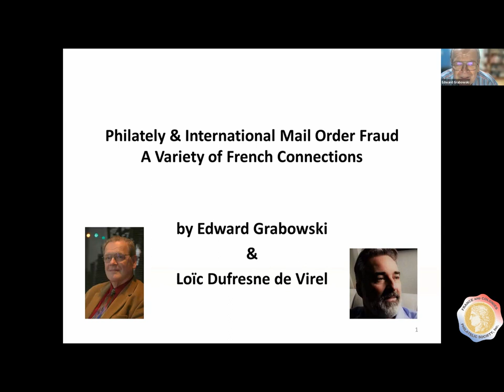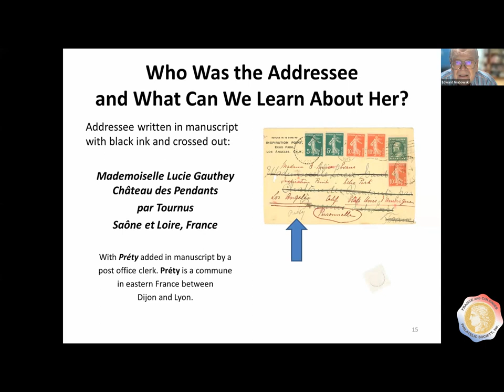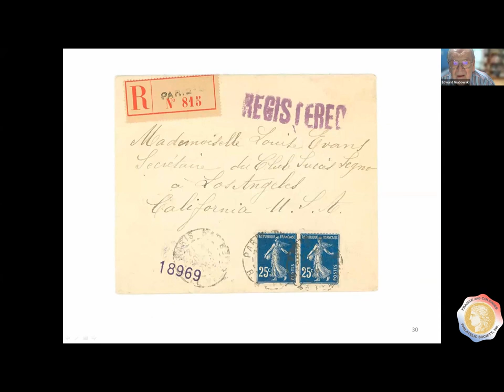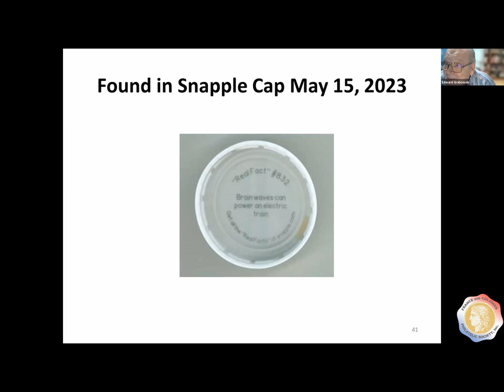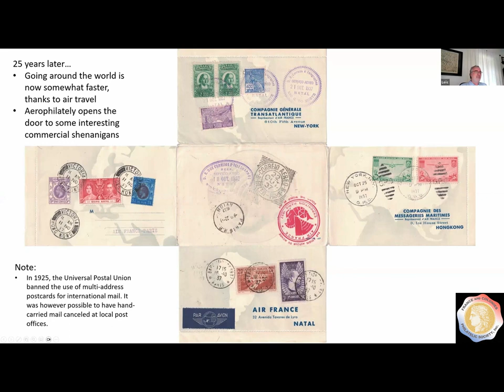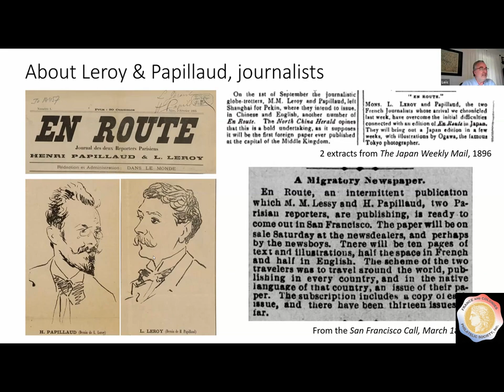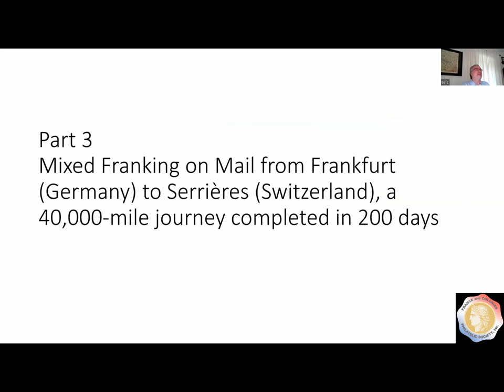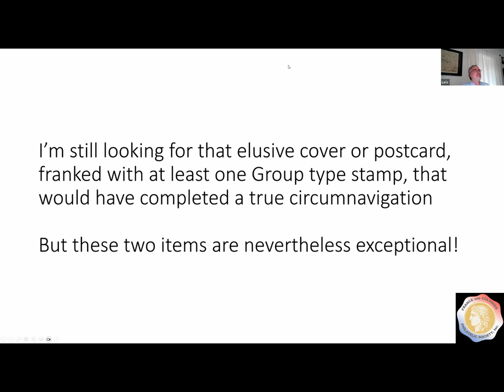FCPS 20230522 Philately and Int'l Mail Order Fraud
Philately and International Mail Fraud: A Variety of French Connections by Edward Grabowski and Loïc Dufresne de Virel